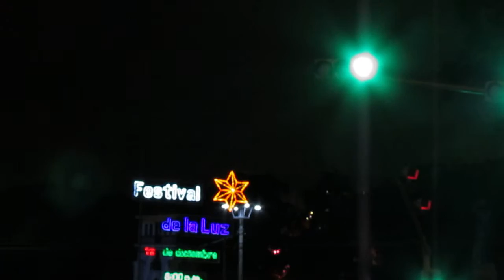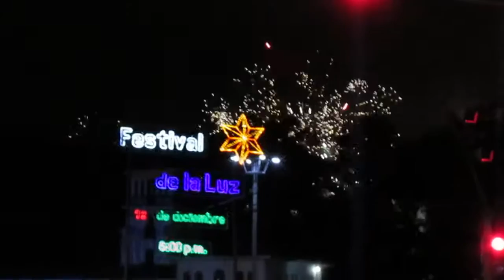JUEGO DE POLVORA FESTIVAL DE LA LUZ 2015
Así se empieza el festival de la luz 2015 en San Jose Centro. una de las mejores actividades navideñas...